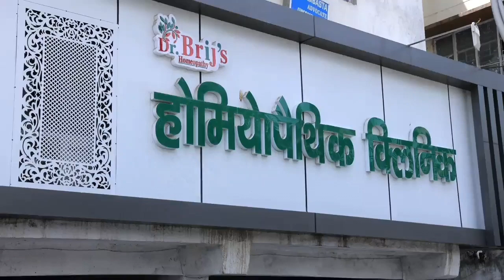पुलिस को मिली बड़ी सफलता, तीन ठग चोर गिरफ्तार